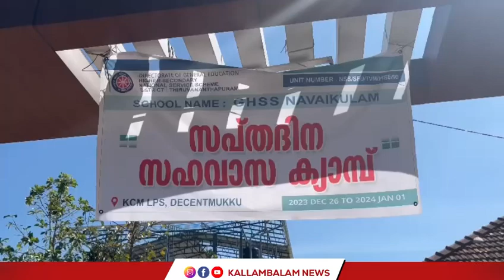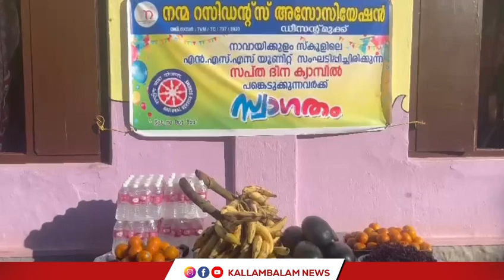നാവായികുളം സ്കൂളിലെ എൻ എസ് എസ് സപ്ത ദിന സഹവാസ ക്യാമ്പ് കെ സി എം എൽ പി എസിൽ പുരോഗമിക്കുന്നു,